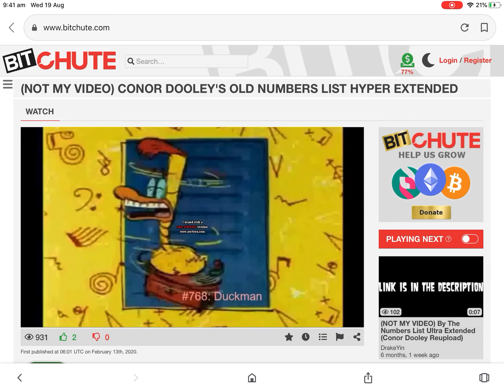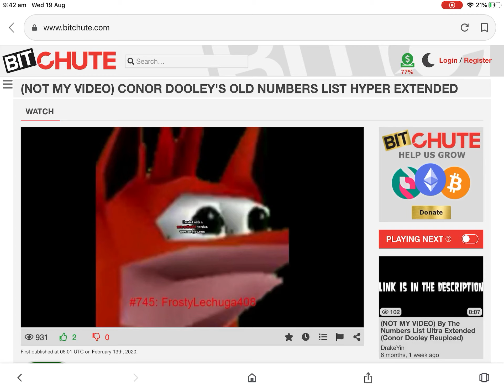Blink 182 - She’s Out Of Her Mind (But It Gets Faster)